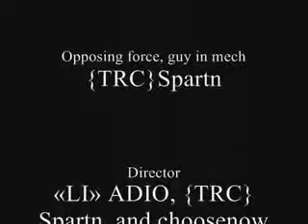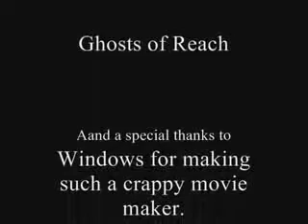Hypothermia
Essentially an attempt at a storyline.  You tell me whether it failed or not.

btw the new vid with voice-overs came out.
They suck almost as bad as no voice-overs (no offense to the actors) but still.  Go o'er there instead 'o here.